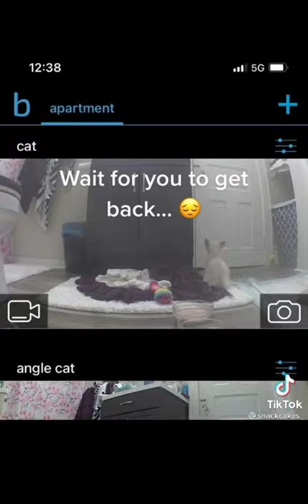What am I suppose to do all day while your at school..idk what do you normally do when Im gone..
I do not take any credit for these videos, all create goes to original creators